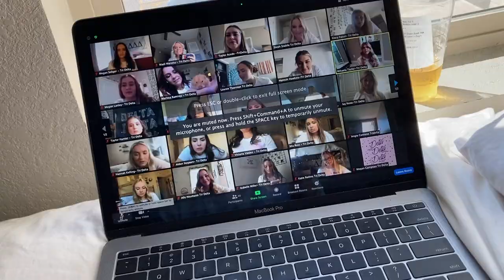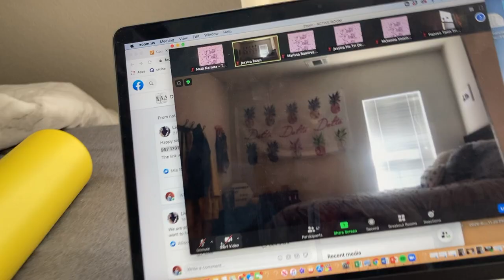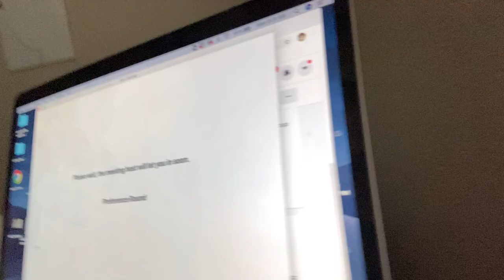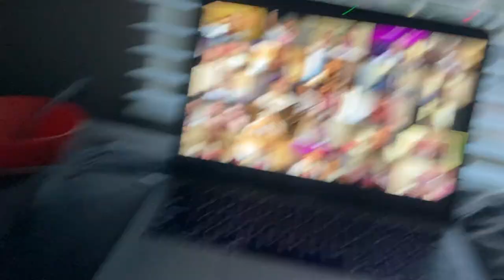SORORITY RECRUITMENT 2020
sorority recruitment. so fun. no seriously it was lowkey fun this year.